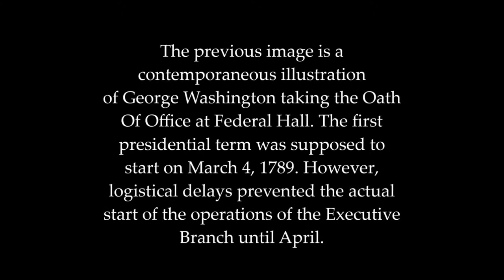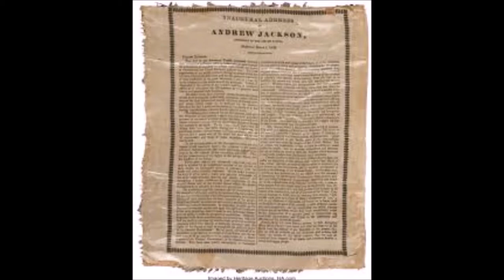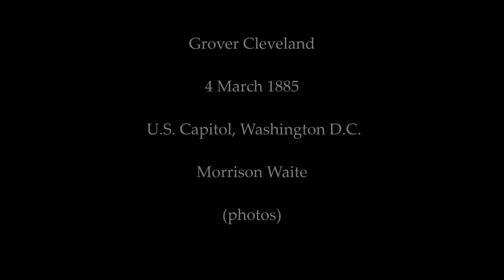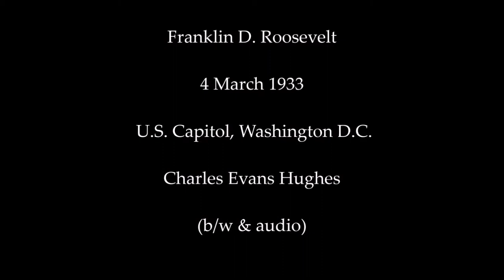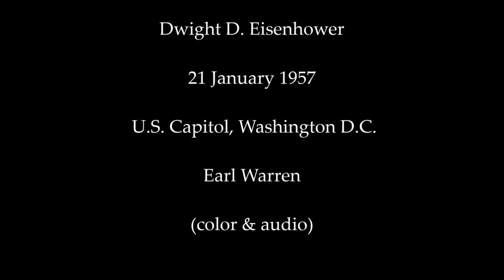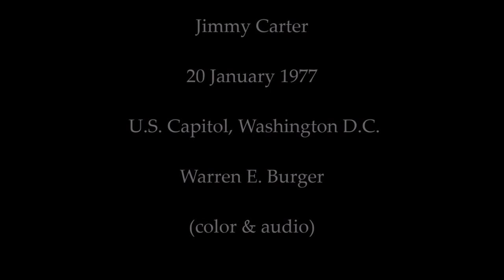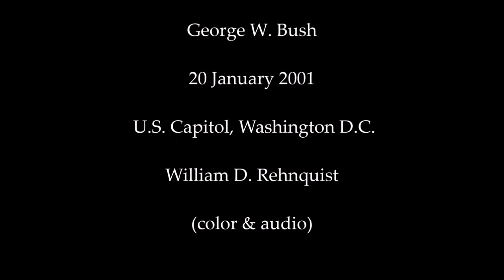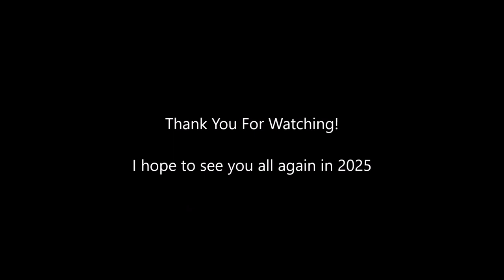Every Presidential Oath of Office (George Washington - Joseph R. Biden Jr.) (1789 - 2021)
This video covers every inaugural from George Washington to Joe Biden (1789 – 2021). Contemporaneous music is provided in the first half of the video mainly due to the lack of audio captured in the earlier inaugurals. The following is the list of songs provided along with its corresponding eras it’s representing.

Yankee Doodle (1775); From George Washington to James Madison (1789 – 1809)

Star Spangled Banner (1814); From James Madison to John Quincy Adams (1813 – 1825)

Turkey in the Straw (1829); From Andrew Jackson to John Tyler (1829 – 1841)

Oh Susanna (1848); James K. Polk to James Buchannan (1845 – 1857)

Battle Hymn of the Republic (1861); Abraham Lincoln to Rutherford B. Hays (1861 – 1877)

President Garfield's Inauguration March (1881); James A. Garfield to William McKinley (1881 – 1897)

Maple Leaf Rag (1899); William McKinley to Woodrow Wilson (1901 – 1917)

The Charleston (1923); Warren G. Harding to Herbert Hoover (1921 – 1929)

From George Washington to Andrew Jackson (1789 – 1833), only George Washington’s first inaugural (1789) was captured by a contemporaneous illustration. To compensate, I decided to fill in the blank years by using contemporaneous paintings or illustrations of either the buildings where the inaugurals took place or of the ceremonies taking place shortly before or after. Worst case scenario, I had to resort to using a more modern depiction of the events. I also provide descriptions of what took place to compensate for the lack of illustrations of the oath itself.

From Martin Van Buren to Franklin Pierce (1837 – 1853), most of the inaugurals were captured by contemporaneous illustrations. The only exceptions are the inaugurals of John Tyler (1841) and Millard Fillmore (1850) where the Vice President had to succeed their fallen predecessor.

From James Buchannan to Grover Cleveland (1857 – 1893), the inaugurals are mainly captured in photographs. The only exceptions are the inaugurals of Andrew Johnson (1865) and Chester Arthur (1881) where the Vice President had to succeed their fallen predecessor.

From William McKinley to Calvin Coolidge (1897 – 1925), the inaugurals are mainly captured on silent films. The only exceptions are the inaugurals of Theodore Roosevelt (1901) and Calvin Coolidge (1923) where the Vice President had to succeed their fallen predecessor.

From Herbert Hoover to Dwight D. Eisenhower (1929 – 1953), the inaugurals are mainly captured on black and white films (b/w) with sound. The only exception was the inaugural of Harry S. Truman (1945) where it was captured on film but with no audio.

From Dwight D. Eisenhower to Joseph R. Biden Jr. (1957 – 2021), the inaugurals are mainly captured on films in color and with sound. The only exception was the inaugural of Lyndon B. Johnson (1963) where it was only captured in photographs and audio.

Presidents that appear in this video:
1. George Washington (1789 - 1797)
2. John Adams (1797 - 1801)
3. Thomas Jefferson (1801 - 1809)
4. James Madison (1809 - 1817)
5. James Monroe (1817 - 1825)
6. John Quincy Adams (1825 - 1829)
7. Andrew Jackson (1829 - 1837)
8. Martin Van Buren (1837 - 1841)
9. William Henry Harrison (1841)
10. John Tyler (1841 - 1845)
11. James K. Polk (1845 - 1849)
12. Zachary Taylor (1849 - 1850)
13. Millard Fillmore (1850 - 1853)
14. Franklin Pierce (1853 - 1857)
15. James Buchanan (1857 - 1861)
16. Abraham Lincoln (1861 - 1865)
17. Andrew Johnson (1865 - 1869)
18. Ulysses S. Grant (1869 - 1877)
19. Rutherford B. Hayes (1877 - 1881)
20. James A. Garfield (1881)
21. Chester A. Arthur (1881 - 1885)
22. Grover Cleveland (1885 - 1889)
23. Benjamin Harrison (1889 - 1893)
24. Grover Cleveland (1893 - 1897)
25. William McKinley (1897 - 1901)
26. Theodore Roosevelt (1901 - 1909)
27. William Howard Taft (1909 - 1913)
28. Woodrow Wilson (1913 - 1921)
29. Warren G. Harding (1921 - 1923)
30. Calvin Coolidge (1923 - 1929)
31. Herbert Hoover (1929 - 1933)
32. Franklin D. Roosevelt (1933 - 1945)
33. Harry S. Truman (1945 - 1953)
34. Dwight D. Eisenhower (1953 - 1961)
35. John F. Kennedy (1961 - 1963)
36. Lyndon B. Johnson (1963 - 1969)
37. Richard M. Nixon (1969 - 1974)
38. Gerald R. Ford (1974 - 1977)
39. Jimmy Carter (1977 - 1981)
40. Ronald Reagan (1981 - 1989)
41. George H.W. Bush (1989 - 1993)
42. Bill Clinton (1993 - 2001)
43. George W. Bush (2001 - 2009)
44. Barack Obama (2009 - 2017)
45. Donald Trump (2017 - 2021)
46. Joe Biden (2021 - Present)